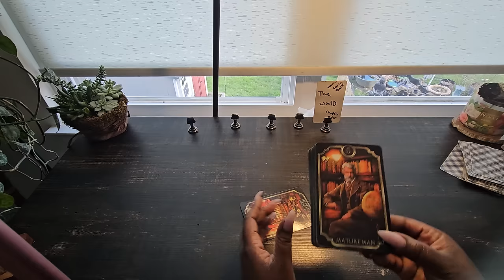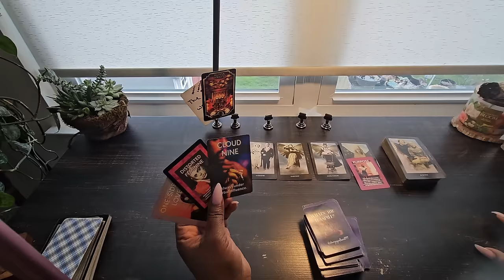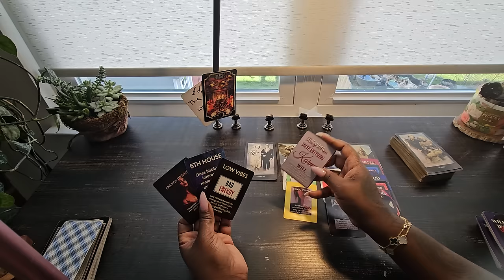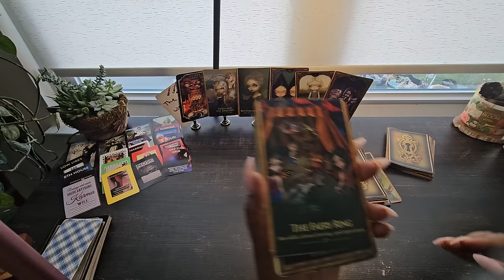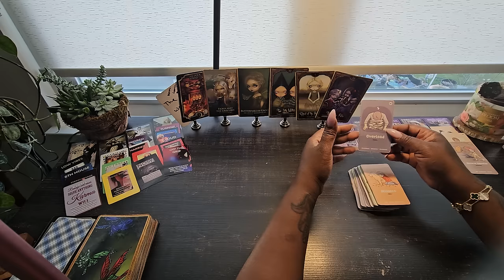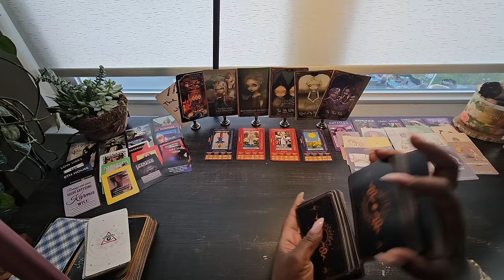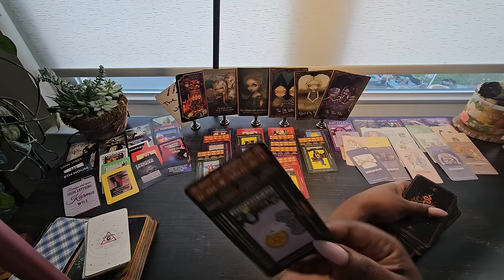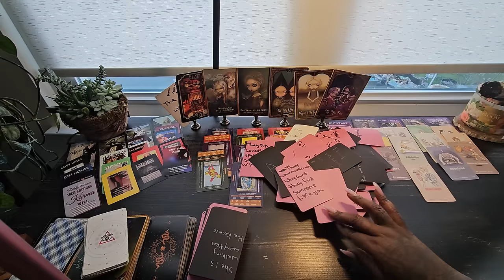this person can't believe they messed this up they did want this karmic cycle to end